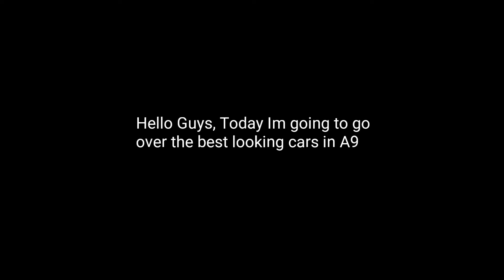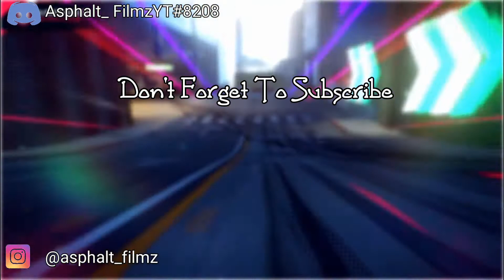ASPHALT 9: LEGENDS -Top 5 BEST Looking Cars!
Today I'm showing you my top 5 best looking cars in A9, Hope you enjoy.

Asphalt_ Filmz